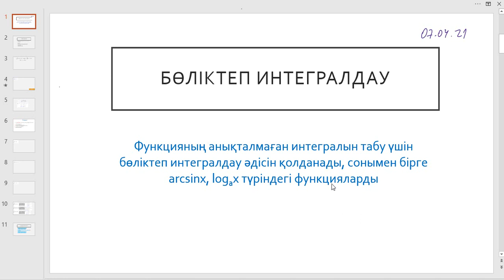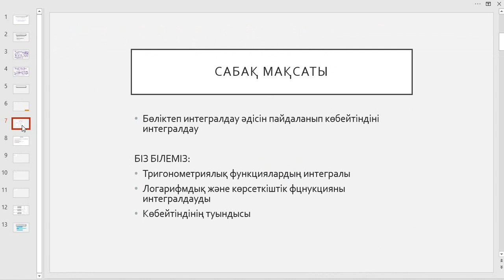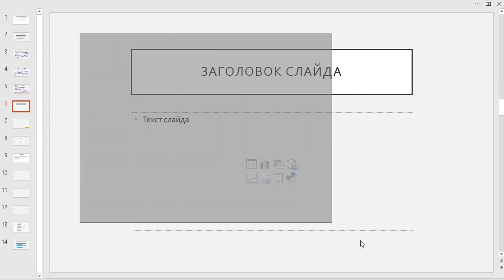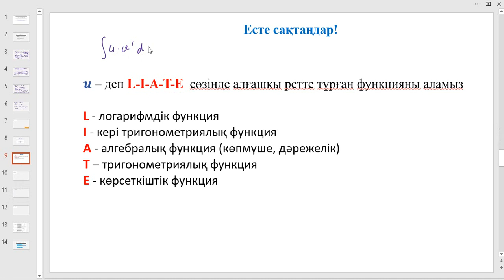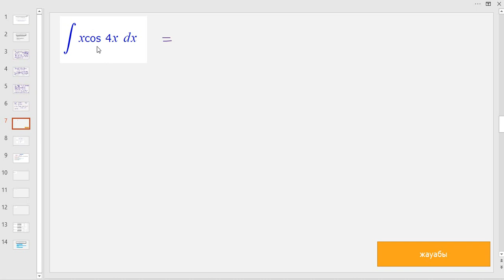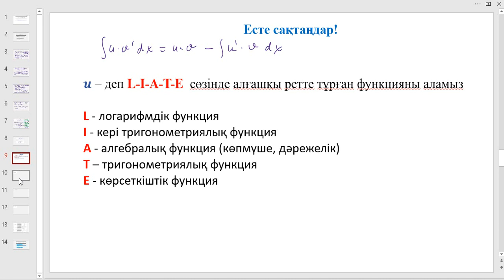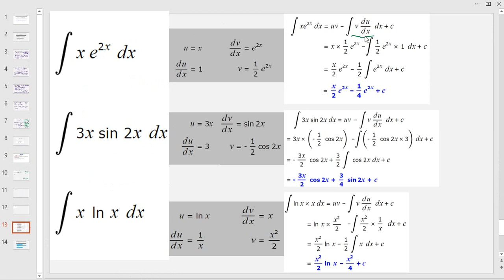Бөліктеп интегралдау тәсілі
11 сыныпта өтілген сабақтың үзіндісі.